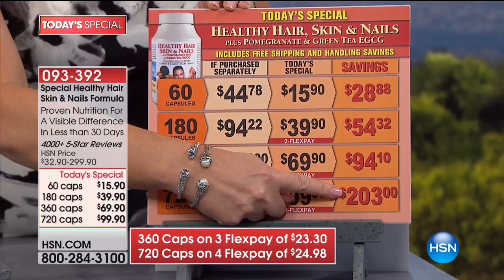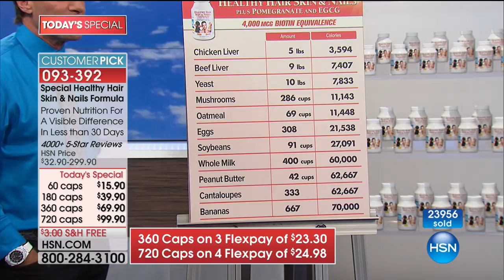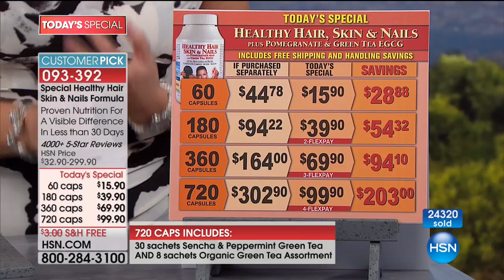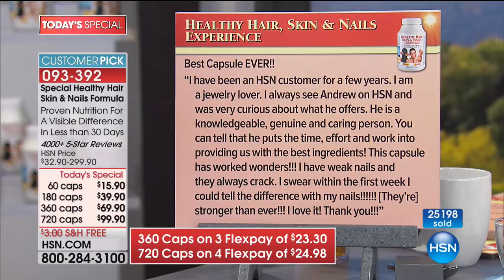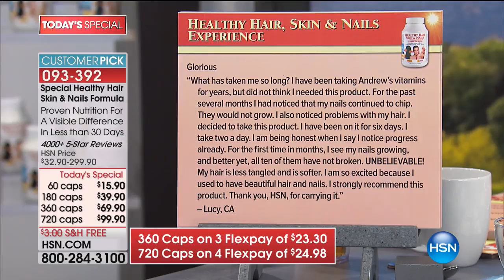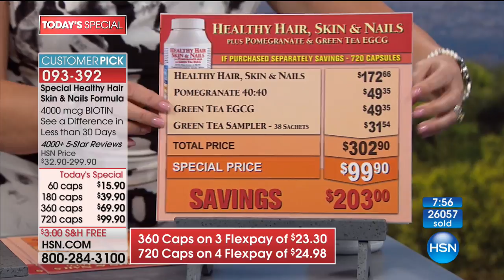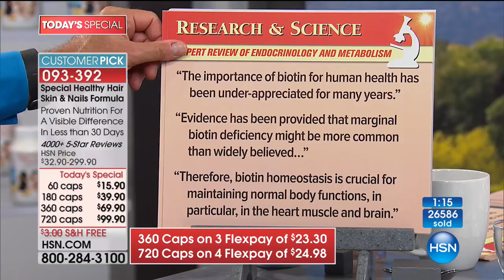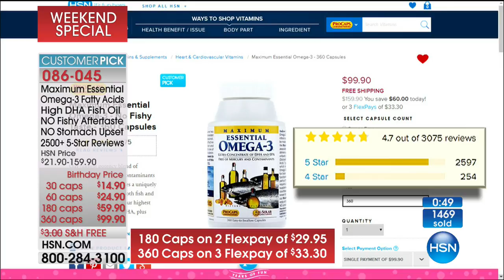HSN | Andrew Lessman Your Vitamins Celebration 07.09.2017 - 01 AM